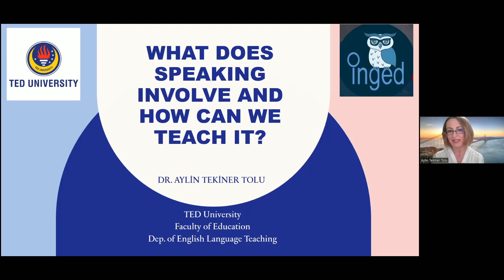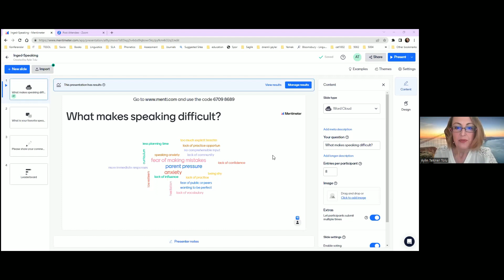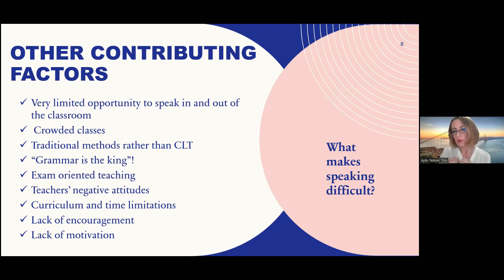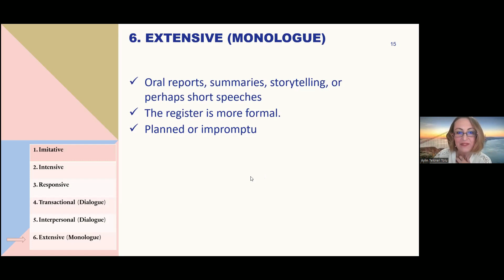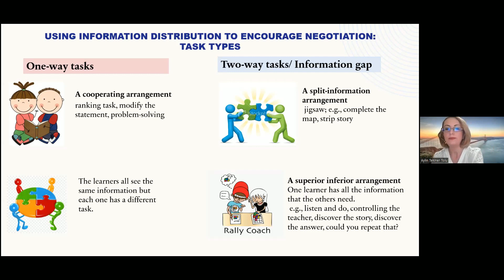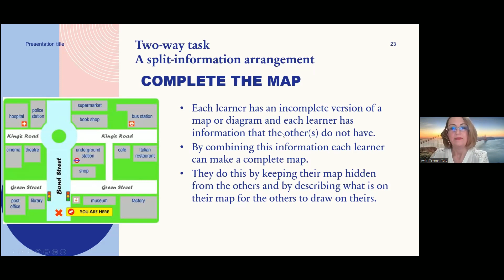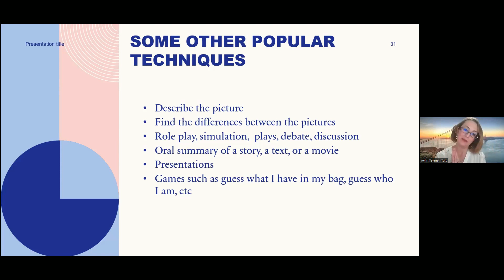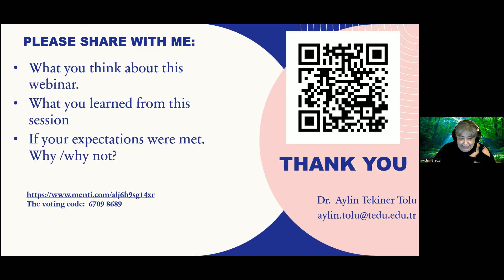WHAT DOES SPEAKING INVOLVE AND HOW DO WE TEACH IT?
Hello!
In almost all language courses, the main goal is to enable learners to speak the language effectively. However, after years of studying English, we often come across people saying, “I know English, but I cannot speak”. That is because speaking a language needs more than the knowledge of grammar and vocabulary. In this talk, Dr. Aylin Tekiner Tolu talks about what speaking involves and covers some strategies and techniques to promote speaking in language classes. She also uses sample activities to demonstrate these techniques.